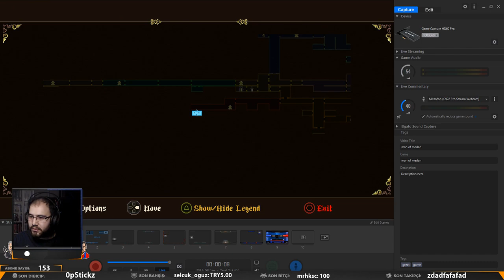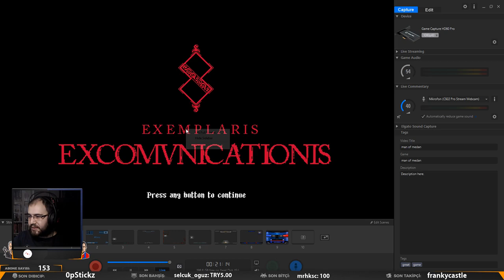Teması Güzel Ama Yeterli Değil | Blasphemous - #3